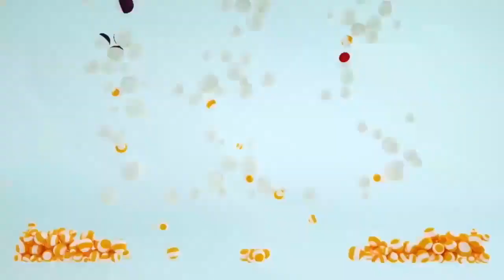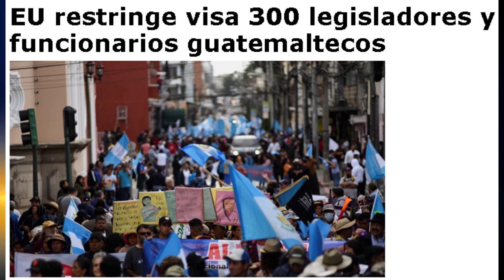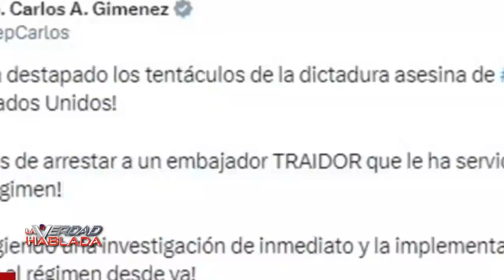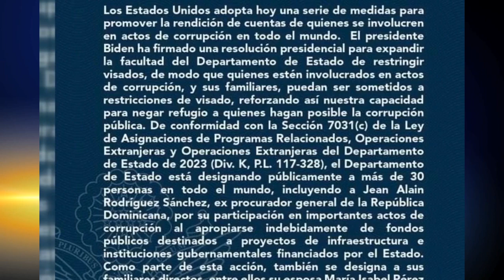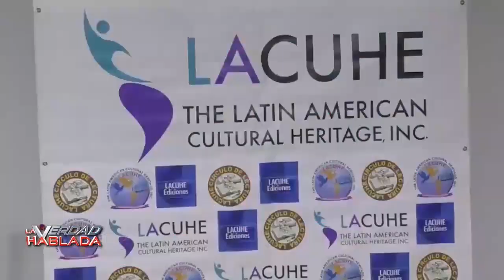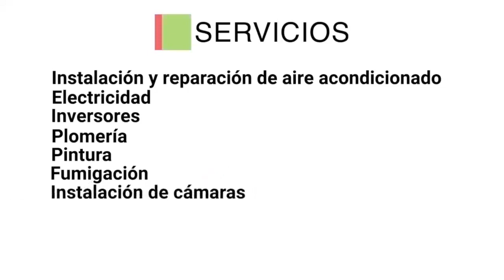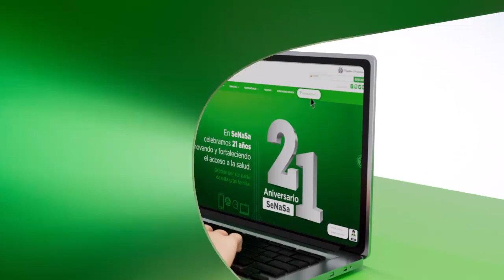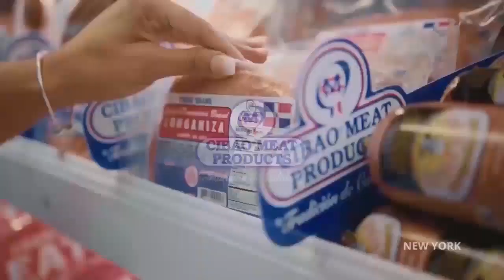La Verdad Hablada 12 12 23 A Peticion Popular